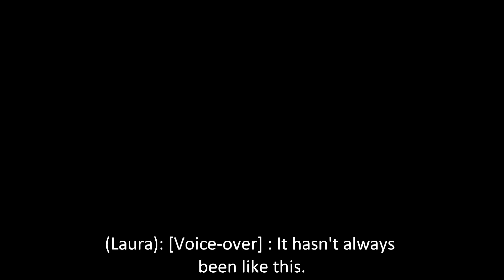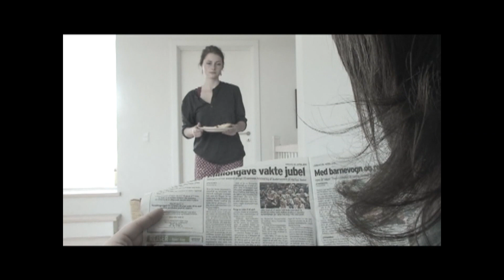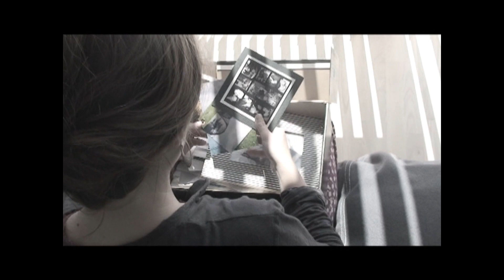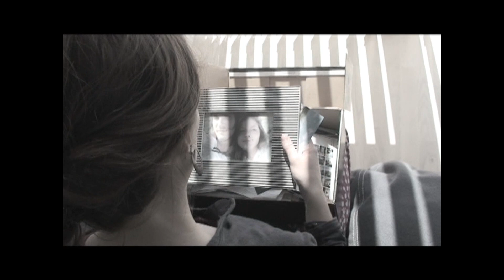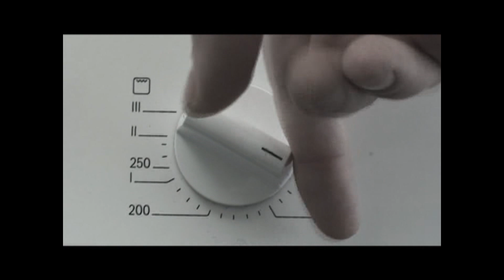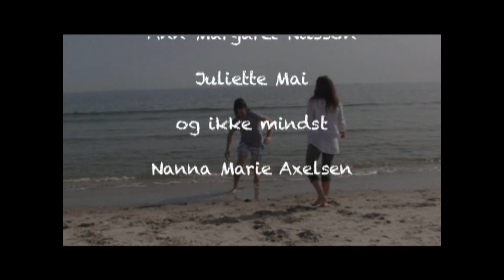Never Again - Short Film (With English subtitles)